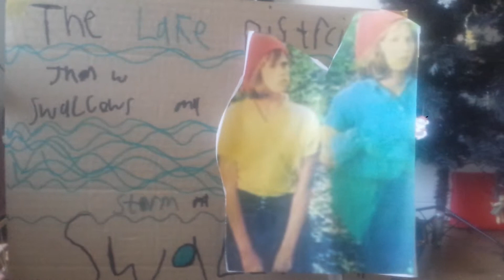Swallows and amazons swallowdale part 4